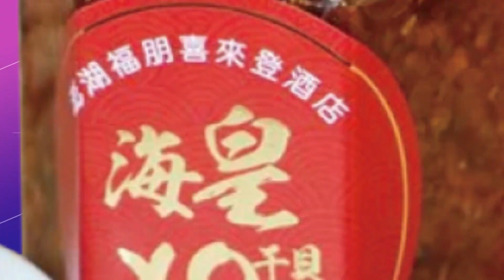【每日必看】萬字檢討不敢提"她"? 藍轟:避重就輕.假檢討 20221230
民進黨九合一大選敗選，檢討報告中從黑金到論文案，以及提名機制等敗選因素，卻隻字沒提下令全黨挺抄襲，甚至掌握黨內提名權的蔡英文。在野黨砲轟，檢討小組召集人鄭文燦，跟代理黨主席陳其邁，全都是小英愛將，當然沒人敢提，根本就是假檢討。